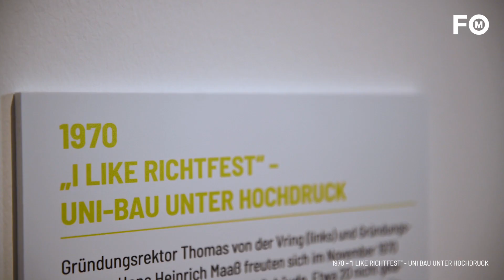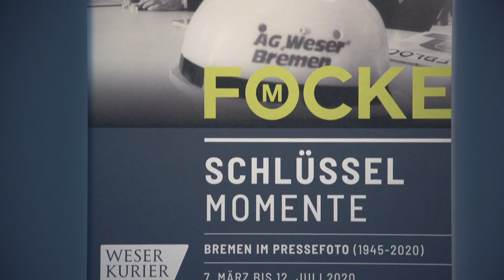Schlüsselmoment Nr. 3: "I like Richtfest"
Schlüsselmoment Nr. 3: Gründungsrektor Thomas von der Vring und Gründungskanzler Heinrich Maaß freuen sich im November 1970 über das Richtfest für drei neue Uni-Gebäude. Schon ein Jahr später wurde die Uni eröffnet – zwei Jahre früher als geplant, denn es wurden dringend Absolvent*innen gebraucht. Kurator Jens Buttgereit stellt diesen Schlüsselmoment der Bremer Geschichte vor.

In der Ausstellung „Schlüsselmomente. Bremen im Pressefoto (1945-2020)“ zeigen wir zusammen mit dem WESER-KURIER wichtige Ereignisse der Bremer Geschichte.